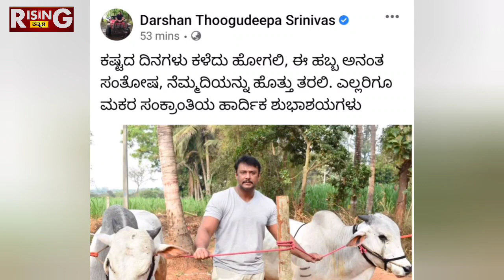Dashan Farmhouseನಲ್ಲಿ D Boss ಸಂಕ್ರಾಂತಿ ಸೆಲಬ್ರೇಷನ್ಸ್ | Fansಗೆ DBoss ಹೇಳಿದ್ದೇನು.? | Rising Kannada